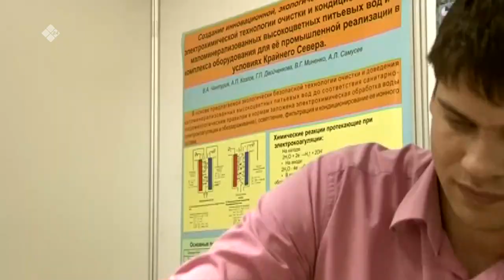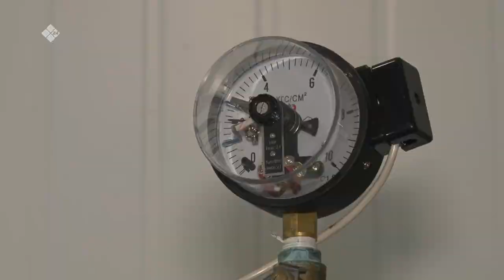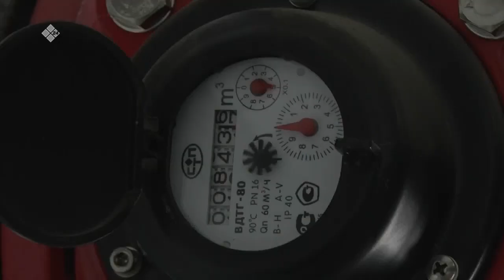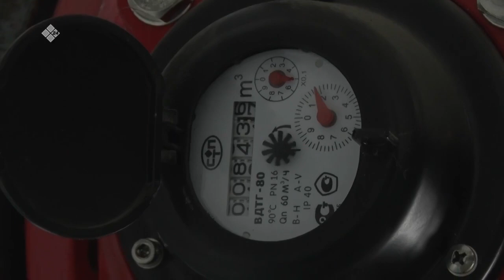«Дойдум дьоно» (01.12.21)